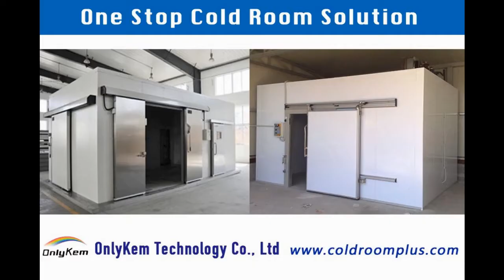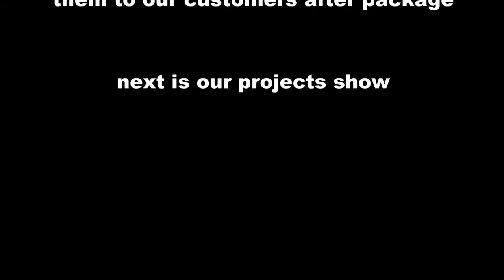Cold room panel production